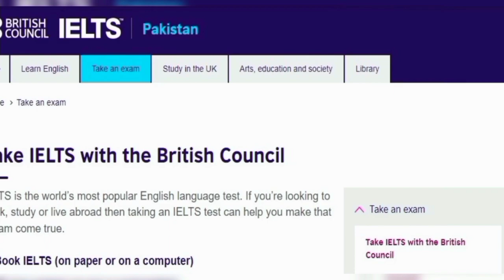Australia Immigration process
injoy Australia Immigration
astralia immigration
ALBASHARAT CHANNEL
Australia embarrassing
Australia embassy
job in Australia
how to go Australia
Australia
top 10 county
Pakistan
Australia
Australians
Australia Visa
Australia visit
Australia Immigration fee
immigration
immigration from Pakistan
immigration from Karachi
Australia from Karachi
immigration from Karachi
Australia continues
job offer Australia government
Australia government
2023
Australia 2023
Australia 2023 jobs
Australia 2024 jobs
new jobs in Australia
Australia government jobs 2023-24
Australia Immigration 2023-24
Australia Immigration process 2023
Australia Immigration process 2024
Australia Visa process 2023
Australia Visa process 2024
Australia medical job
Australia engineering jobs 2023-24
Australia accounts jobs